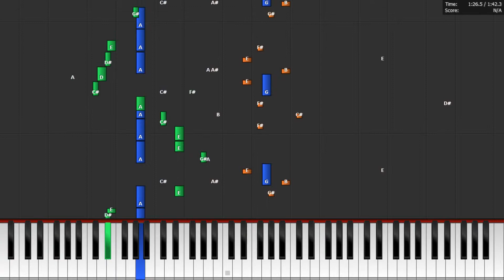Balloon Fight (NES) - Bonus Stage [Synthesia Tutorial]